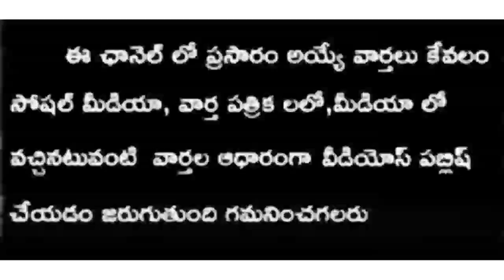FLASH FLASH/APEMPLOYEES#SALARIES UPDATE/2January 2024/ఉద్యోగ పెన్షనర్లకు నేటి జీతాలు జమ సమాచారం